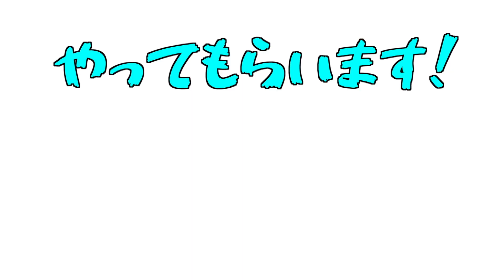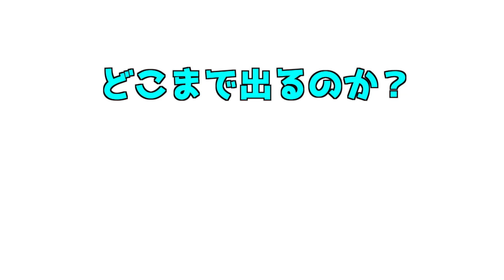【Vol.2】チューバ奏者がトランペット奏者に30分体験レッスンして貰ったら思わぬ結果が…!?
いつもBRASS BANKの動画をご視聴いただきありがとうございます。
今回はチューバのどいがトランペットに挑戦！
普段の大きなマウスピースと比べるとかなり小さくなりますよねぇ。
お互いの楽器の大変なこと、演奏だけでなく持ち方まで感じで
とてもいい経験になりました。

30分ってあっという間だけど、是非楽器をやったことがない人も
諦めずに挑戦して楽しい音楽の世界！！